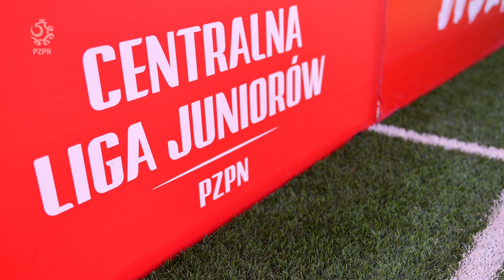MAGAZYN SKRÓTÓW CLJ - 3. kolejka (2019/20)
Wynik 7:0 w starciu przedstawicieli dwóch topowych akademii, porażka Mistrza Polski przed własną publicznością i niezwykły wyczyn Kacpra Głowieńkowskiego - pięć goli zdobytych w jednym meczu. W miniony weekend w CLJ nie brakowało pięknych goli, niespodzianek i dużych emocji. Zobacz wszystkie gole i skróty meczów 3. kolejki Centralnej Ligi Juniorów.